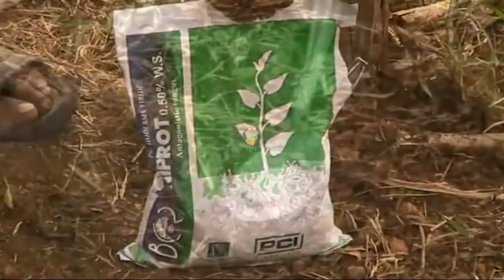मिर्च के पौधे की रोपाई भाग 1